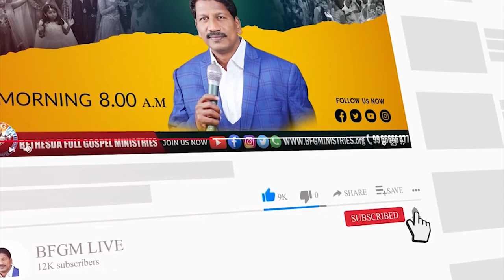Today's promise 08.04.2023 | BFGM LIVE